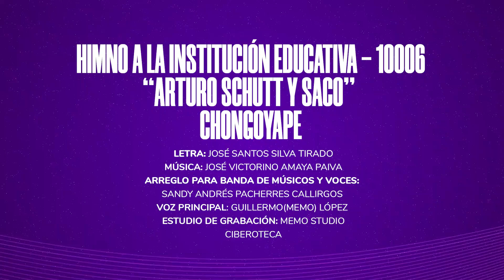Himno a La Institución Educativa - 10006 “Arturo Schutt Y Saco” (Chongoyape)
Importante: El contenido Visual de este vídeo tiene derechos de autor y es exclusivo del Canal  "Ciberoteca"  Cualquier reproducción, plagio, descarga y subida nuevamente a YouTube conllevaran a una denuncia por copyright. Disfruta el vídeo y ayúdanos a difundir nuestra cuenta oficial.